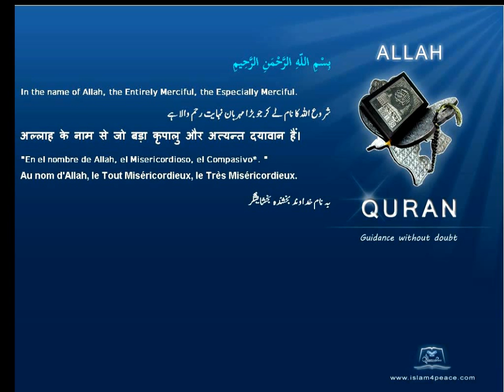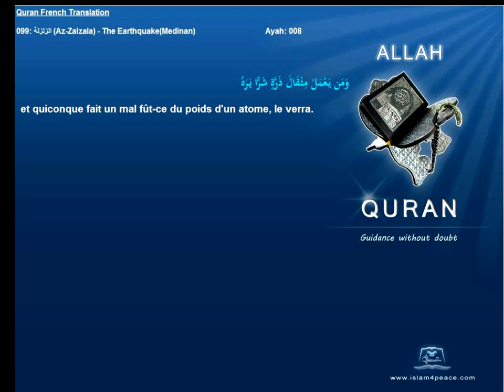Quran French Translation with Arabic 099 الزلزلة Az Zalzala The EarthquakeMedinanIslam4peace com